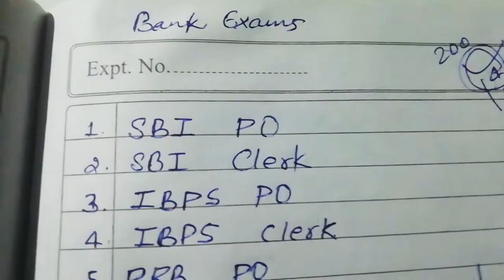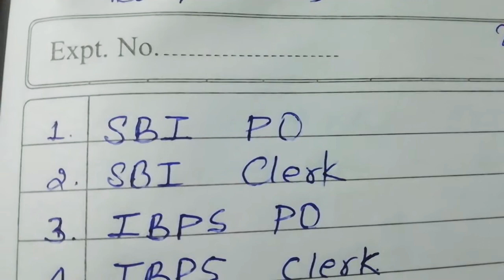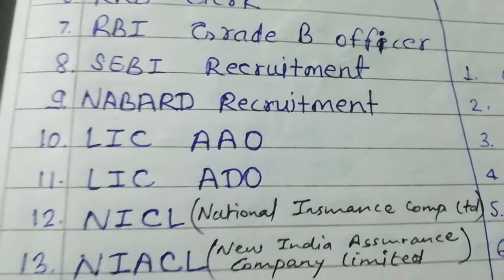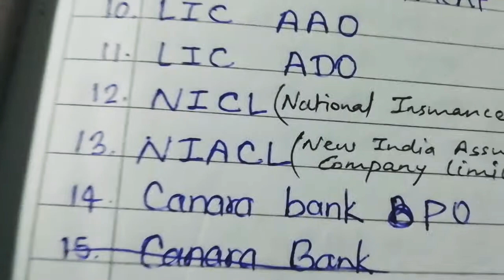25 types of vacancies every year in banking and Insurance sector# Government bank jobs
Hello friends In Banking Treasury I have provided the names of government bank and similar job vacancies which are conducted every year.